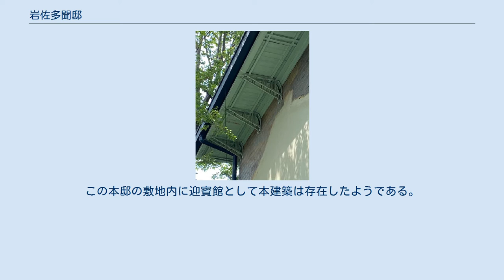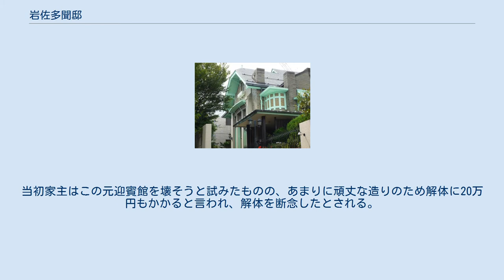岩佐多聞邸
岩佐多聞邸（いわさたもんてい）は、東京都渋谷区にある、個人住宅である。
元紀州徳川家の代々木上原本邸内にあった迎賓館であったとされる。
 紀州徳川家の本邸は大正末期から昭和初期にかけ、代々木上原の地にあり「静和園」と呼ばれていた。
この本邸の敷地内に迎賓館として本建築は存在したようである。
その後、紀州徳川家の財政難もあり、この代々木上原の邸宅は1938年(昭和13年)ごろより五島慶太を通じて区割り分譲されたが、母屋と迎賓館は取り壊されずに残された。
 太平洋戦争では内部が被災した。
戦後は進駐軍に接収されたのち、現在の所有者の手に渡ったとされる。
当初家主はこの元迎賓館を壊そうと試みたものの、あまりに頑丈な造りのため解体に20万円もかかると言われ、解体を断念したとされる。
のち、厨房などの増築を経て借家にされたが、本来の造りは16畳1室、8畳2室、6畳1室と洋室ばかりの構造であったとされる。
 戦災で内部が焼失したこともあってか、屋根も新建材となり、外壁も大きく変えられるなど、改修が大きく、当初の様子を完全に窺うことはできない。
しかし、軒下部分や出窓などの一部の意匠に、当時の面影を見ることができる。